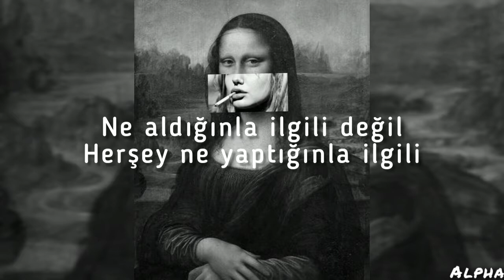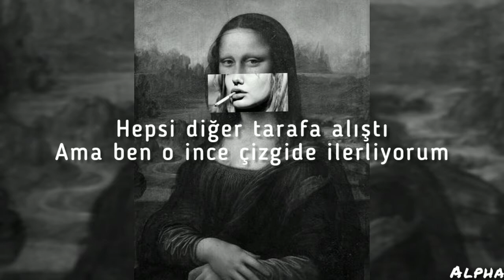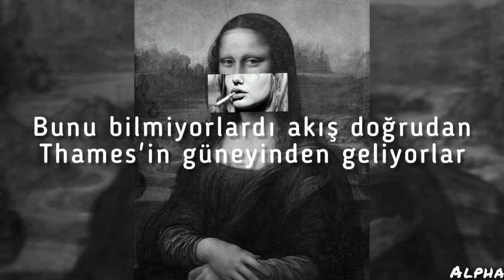CryJaxx - Legendary | Türkçe çeviri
English Lyrics 💜

[Verse 1: Junior Charles]
Got it out the dirt now I’m here, what you think?
It’s like I got a residential stay at the bank
Not about what you get, it’s all about what you make
Young nigga steady on that paper chase
This that fye
This that vibe
This that gotta take back what’s mine
I’m at ya neck when I cut off the ties
Surrounded by niggas that I know gon' ride
Told yo hoe come buss it down
Clapping all night like she must be proud
Oh, you ain’t know I’m the best around
Stand up nigga so you best sit down
Everything around me Cash Rules
Ima hustle like the rents past due
I’m goin' nuts, cashews
Opps watching us, that’s cool
I got it out the mud, nigga
Gotta thank God above, nigga
The feet at the top that’s us, nigga
You said you was gon do what, nigga?
What’s up with ya?

Lookin' down it’s kinda scary
Not from the view but I can’t let nobody near
Now they treat the Gawd like the Son of Mary
By the end of the night, I’ll be Legendary!

[Verse 2: Peter Piffen]
Block your eyes, cuz my future is hella bright
They all used to the other side, but I'm cruising that fine line
Of being great, and wantin' to die
Don't mistake it, I'm so alive, misplaced for my whole life
So this face is pure drive, I'll bring you heaven
The day I was born was branded a legend
I won't conform to the madness, my steps permanently embedded
On this earth and even farther, you know you making it harder
I shine but regardless, the weak shouldn't even bother

Y'all cry wolf
This CryJaxx
You know body
And I body tracks
My crown on
I feel so relaxed
No southpaw
I come right with that
And that's real real
You can't fight that
You can't see the truth
Get your sight back
Sista we up in the building
And I'm a big dog, you can't bite that!

[Verse 3: Vkay]
Every time I step up in the room
You know there's gonna be a big badaboom
When I rise above and kill it, you fill it
Every time the bass kicks into the tune
Train hard every day like Goku
There's no stopping me when I go through
Vegeta stand on the sideline
Watch how a real Saiyan can breakthrough

They don't know the jungle that I run in
When I'm coming, aiming straight at the captain
They don't know the river flows like me
Down that creek, when I jump on a beat
They could never enter into my circle
They're squares, I'm so unique
I'm a giant, that they can't destroy
I'm a God like Zeus, got me feeling so Greek

Watch the flow bang
Everybody goes down
Lyrical ammo from my mouth
Giving everybody toe tags
They didn't know that
The flow is coming straight from the south, of the Thames
Kill em if they're coming against Ben
On your marks now get set, get wrecked
The energies mad and well spent
You don't really know who you're going up against
A king with the Midas touch, gold
Whatever my fingers struck, cold
Breath when I spit too much, sold
My song when it finally blows up
Energy changes when I step in the room
Spirit bomb when I get energy from you
We're on the same team
Legendary, you're a legend too!

[Verse 4: DizzyEight]
I cut off his bare arms if he reach
I step over all my competition, give 'em defeat
You eager to follow a leader but me, I take on my own lead
I’m a king when I speak you see D know he respected
You want beef like CD’s you get ejected
Play with me think I’m free till I squeeze
Blew the cartridge right before I reset 'em
Game Over! No one told ya?
Don’t you gamble with your life for exposure
Rolling dice might get a bite from a cobra
Be the ones that you're close to
That expose ya
Got a toaster in the holster
It’ll toast ya
You want war?
Your downfall what I toast to
Victory is sweet
You can smell the aroma
Don’t believe in me
You either sleep or in a coma

Go dumb on the beat
None can compete
Run into me
Ya done
Let me sleep
I don’t need a gun
When I speak
Tongue is the piece
I don’t need to run with the piece
Im one with the peace
Shout out to CryJaxx
If you got the crown that’s what I jack
I keep it smooth
When I’m on the move
I’m feeling like Mic Jack
Boy, I’m legendary!